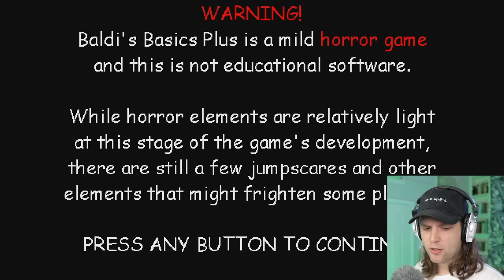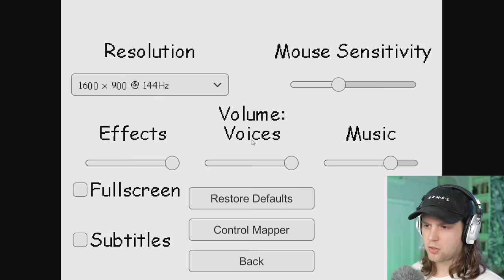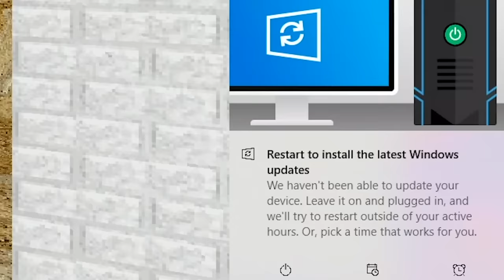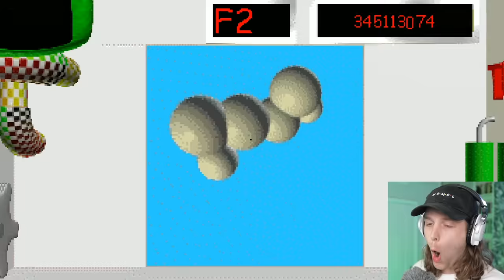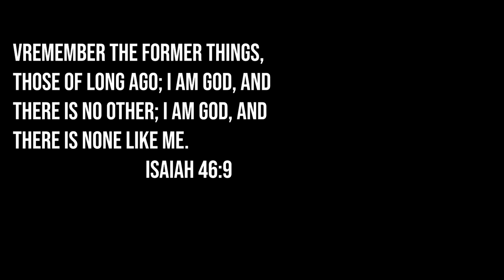baldi's basics FULL GAME is out!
Baldi's Basics Plus is like the original game, but PLUS!

Snapchat! YuBplays